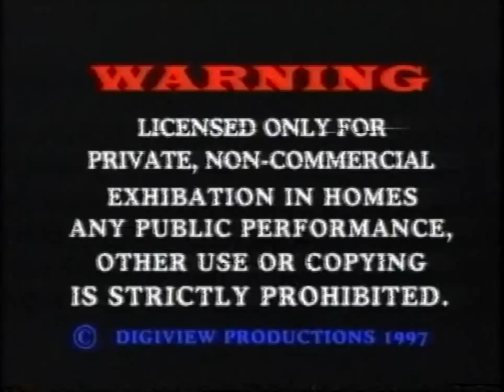Eric The Viking Cartwright - Adelaide Natural Physique & Figure Titles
A N B B - 20 Sept 1997 Intro